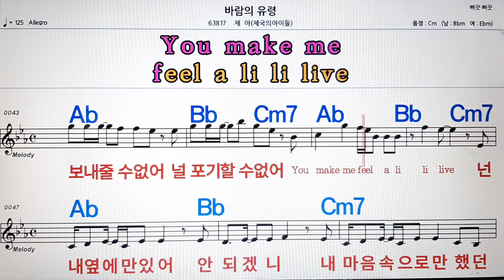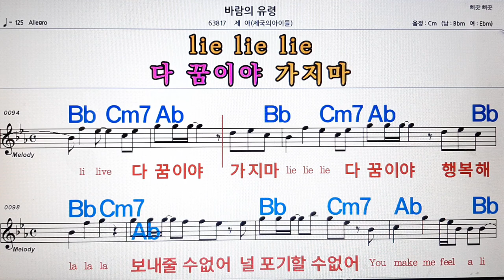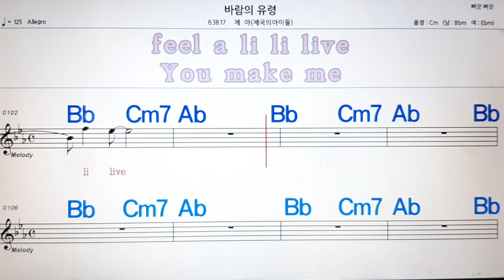비람의 유령/제아💋노래방, 악보,반주, 가라오케 ,코드, 가사 .💖Karaoke, Sheet music ,Chord, Lyrics ,MR